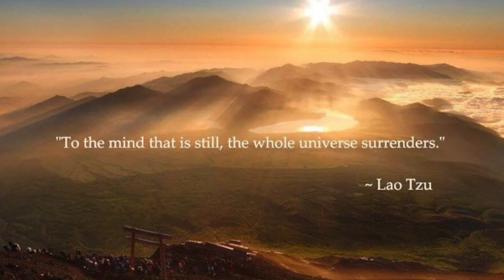So Hum Mantra Meditation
If you have only a few minutes to meditate be sure to listen to this mantra meditation.

So Hum is a powerful mantra that translates from Sanskrit as 'I am that I am'. Think of all the words that often follow the words 'I am'. They are generally either states of being, such as 'I am hungry',  'I am cold', 'I am sad'. Or, they are self judgements, be those positive or negative. Yet, you are an eternal divine being. This mantra returns us the the Source, that we are a part of.  It reminds us our divinity.

On a physiological level, it activates the parasympathetic nervous system state. Repeating the mantra in your mind will give your mind something to attach to as it is calmed and quieted through the repetition of the mantra.

Whenever your mind is racing, or you are having trouble focusing on a task, or having difficulty sleeping at night, repeat this mantra in your mind. 'So' on the inhale 'Hum' on the exhale.

Share your comments of your experience! 🙏🏼

Please let me know if you've enjoyed this video and if you'd like to see more like it!

Meighlin

⭐️ Join me ⭐️

Join me for greater physical health, mental & emotional wellbeing.
for exclusive content! Four tiers to choose from with Live Streams, Guided meditations, pranayama, yoga asana 'how to' tutorials and more...

Meighlin Yoga is a yoga, Ayurveda and meditation wellbeing channel, dedicated to sharing the traditional yogic teachings to nourish your body, mind and spirit. 🙏🏼

I so appreciate your comments and interaction. Community is important to me.